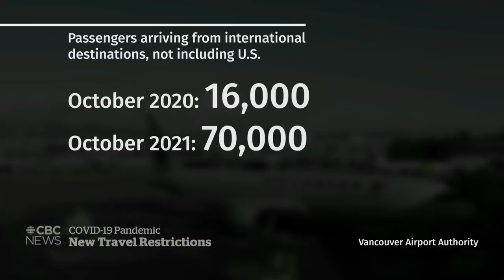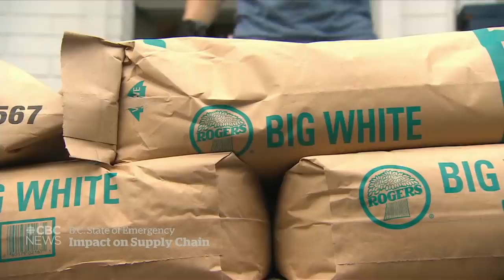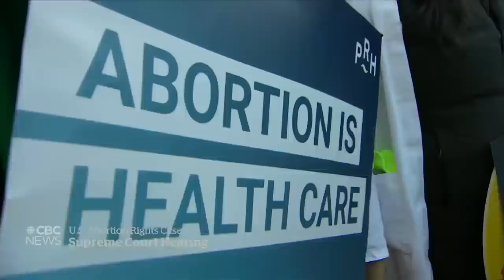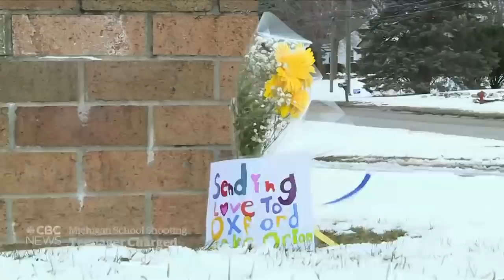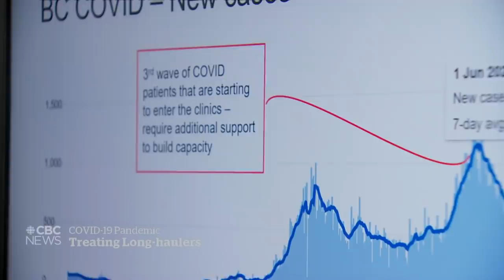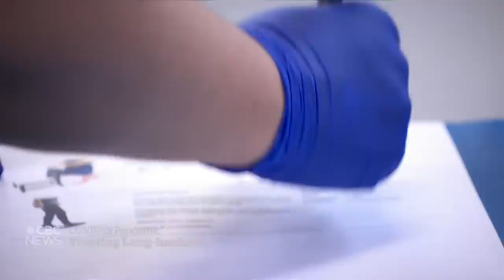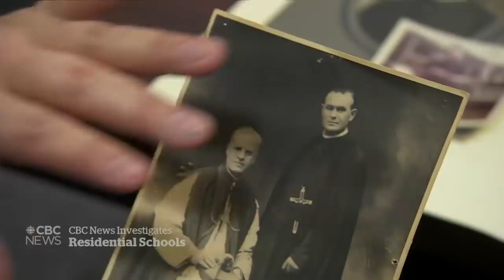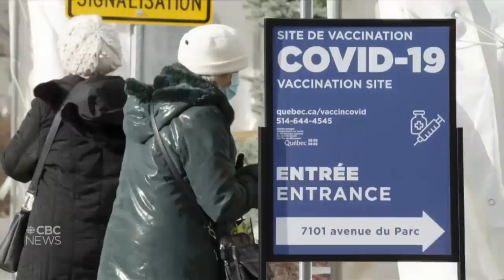CBC News: The National | Tragic crash in London, Ont., Travel confusion, Conversion therapy ban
Dec. 1, 2021 | A driver loses control and slams into a Girl Guide troop in London, Ont., killing an eight-year-old girl. Confusion about Canada’s new pandemic travel rules. Plus, a rare moment of unity in parliament as parties come together to ban conversion therapy.

00:00 The National for Dec. 1, 2021
01:11 8-year-old girl killed in London, Ont., crash
04:34 Omicron variant cases in Canada
05:33 Omicron variant renews travel uncertainty
07:56 Watching flood water levels in B.C.
11:12 B.C. floods impact local supply chain
13:30 Newfoundland highway partially reopens
13:52 MPs agree to pass conversion therapy ban
16:12 Supreme Court hears Mississippi abortion case
19:00 Ukraine asks Canada for defence help
22:02 Motive unclear in Michigan school shooting
22:23 WTA suspends tournaments in China
22:54 Nygard won't be charged in Winnipeg cases
26:16 Trying to treat COVID-19 long haulers
33:29 CBC News investigates residential schools
40:26 Alec Baldwin talks about Rust shooting
42:39 The Moment